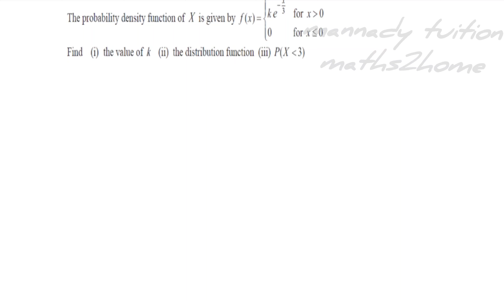probability density function Class 12 find k and distribution function icse cbse samacheer